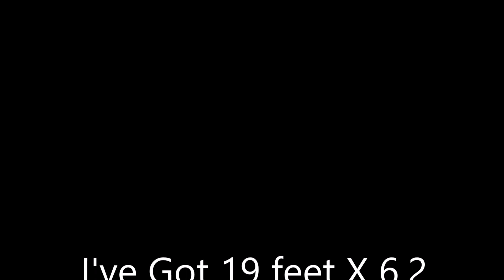dash cam sussex 42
Every day driving in Sussex Filmed on dash cam and one clip from Cornwall.